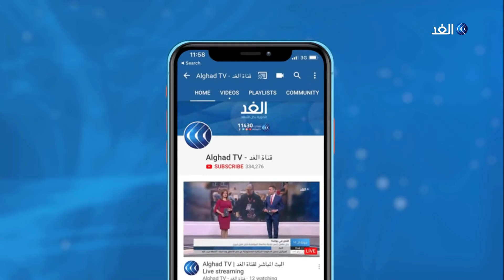مراسل الغد: إصابة 21 شخصا في اندلاع حريق بطائرة ركاب مطار صبيحة باسطنبول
أفاد مراسل الغد بإصابة واحد وعشرين شخصا في اندلاع حريق في طائرة ركاب في مطار صبيحة بعد خروجها عن المدرج أثناء الهبوط .

وأشار مراسلنا الى أن الطائرة كانت قادمة من إزمير غرب تركيا لاسطنبول وكان على متنها مائة وسبعة وسبعون راكبا .
 وقد انقسمت الطائرة إلى قسمين . هذا وتتواصل عمليات الإنقاذ لركاب الطائرة .

المزيد من التفاصيل يتحدث مراسل الغد من اسطنبول علام صبيحات عبر النشرة الإخبارية